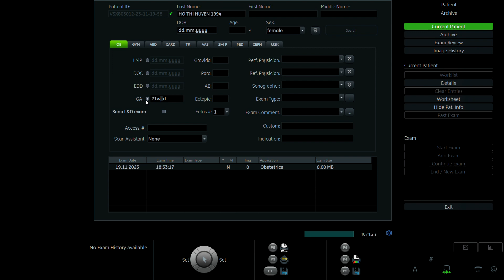HỒ THỊ HUYỀN 1994 p2